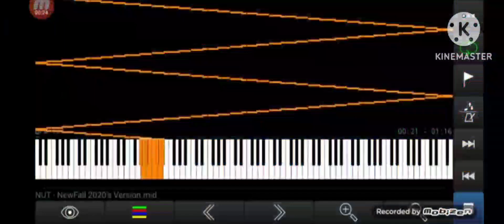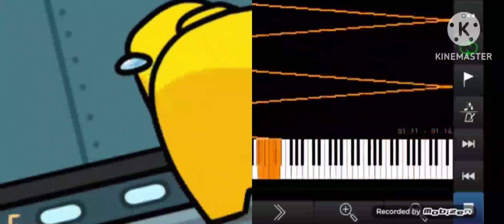nut2 played in midi voyager on roblox